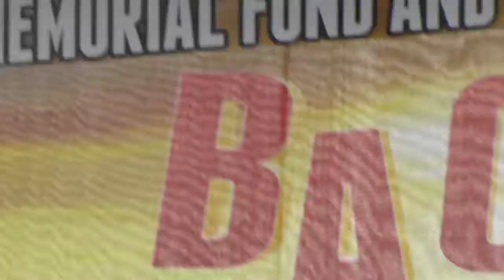Keep Your Hands to Yourself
Back to the Beach 2016 benefit gig ...THE OTHER GUYS BAND featuring Sal Marrotta, Jeff Lombardo and Stormy Ray Hare